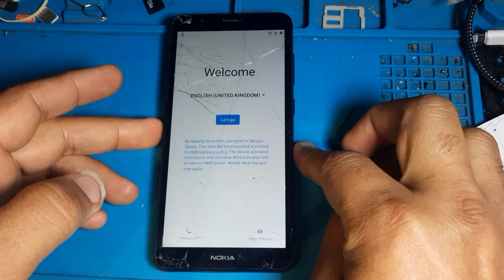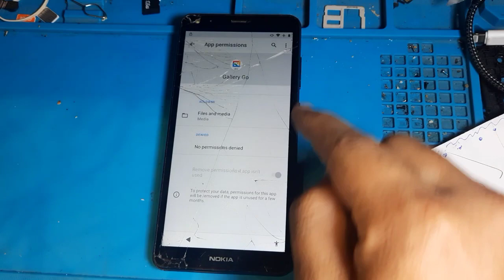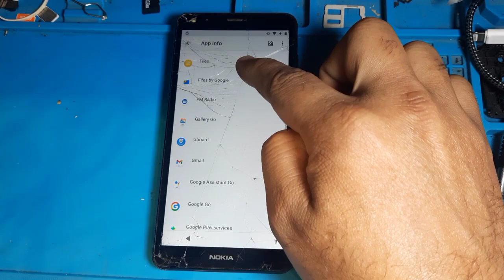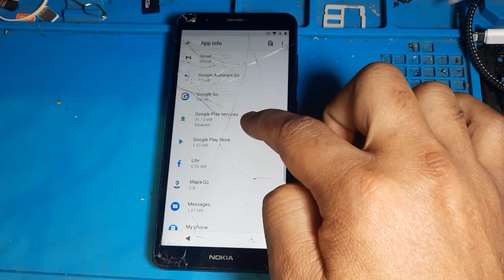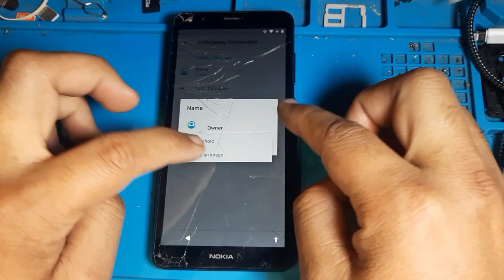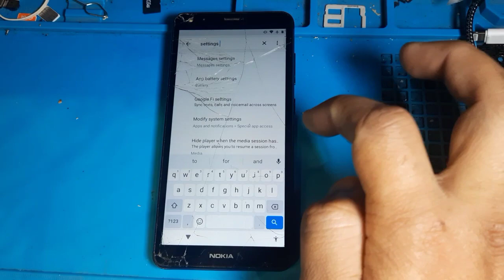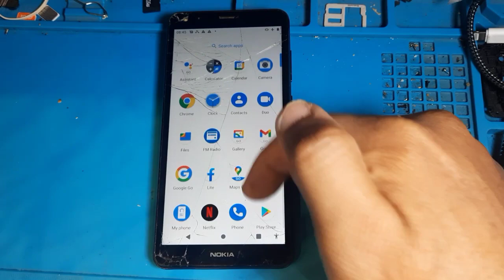Nokia C2 2nd Edition FRP BYPASS Android 11 Without PC 2023 || TA-1468 Remove Google Account 2023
Nokia C2 2nd Edition FRP BYPASS Android 11 Without PC 2023 || TA-1468 Remove Google Account

Nokia C2 2nd Edition FRP/ Bypass |  TA-1468 frp Remove Google Lock Android 11 New 100% working 2023

Nokia c2 cnd edition hard reset solution video

nokia ta 1468 test point
nokia ta 1468 how to enter
meta mode
nokia c2 2nd edition
nokia 2 frp bypass
nokia c2 frp bypass
nokia c2 hard reset
nokia ta 1468 hard reset
nokia ta 1468 cpu type
nokia ta 1468 network unlock
nokia ta 1468 da file
TA-1468frpRemoveGoogleLock
nokia c2 2nd edition pasword remove and frp bypass without online service
How to hard reset nokia C2 second Edition [Ta-1468]
Latest security 2023
How to hard reset nokia new mode
nokia c20 frp bypass
meta mode
Nokia c1 2nd Edition hard reset | Nokia ta-1380 pin Password Frp Unlock
NOKIA C1 2nd Edition TA-1380 Hardreset and Frp remove Offline 2023
nokia c1 2nd edition hard reset nokia ta-1380 pin password frp unlock Nokia 2023 without test point
nokia c1 2nd edition hard reset umt,nokia ta-1380 hard reset not working,
nokia ta-1380 hard reset gsmhosting,nokia ta-1380 recovery mode, nokia ta-1380 recovery mode not working,nokia ta-1380 pattern unlock mrt,
How to flash Nokia C2 manually
How do i reset a nokia C2
Nokia C2 ta 1233 hard reset without pc
nokia ta-1204 hard reset no command
How to bypass Nokia C2
Nokia C2
Nokia C1 2nd Edition hard reset
nokia c2-01 hard reset without code
Nokia C2 hard reset Tool Download
Nokia C2 hard reset no command
How to hard reset Nokia C2 ta 1233
nokia ta-1204 frp unlock tool
Nokia ta-1204 frp bypass
Nokia ta-1204 frp cm2
nokia ta-1204 test point
Nokia C2 frp bypass 2023
nokia ta-1204 hard reset
nokia ta-1204 frp umt
TA-1204 battery
nokia c20 frp bypass without pc
nokia c20 frp bypass 2023
nokia c20 frp bypass unlock tool
nokia c20 frp bypass android 11
nokia c20 frp bypass tool
nokia c20 frp bypass cm2
nokia c20 plus frp bypass
nokia c20 ta - 1352 frp bypass
nokia 2.2 frp android 11
nokia 3.2 frp android 11
nokia ta 1270 frp android 11
nokia 8.1 frp bypass android 11
nokia 1.3 frp bypass android 11
nokia c10 frp bypass android 11
nokia 5.3 frp bypass android 11
nokia 2.3 frp bypass android 11
bypass frp all nokia android 11
nokia android 11 frp bypass
nokia 3.2 android 11 frp bypass
nokia 5.3 android 11 frp bypass
nokia 8.1 android 11 frp bypass
nokia 1.3 android 11 frp bypass
nokia 2.4 frp bypass android 11
frp nokia 1 plus android 11
nokia 1 plus frp bypass android 11
nokia ta - 1188 frp bypass android 11
nokia ta 1130 frp bypass android 11
nokia ta 1164 frp bypass android 11
frp nokia ta 1214 android 11
nokia c10 frp unlock
nokia c20 frp bypass with pc
nokia frp bypass android 11